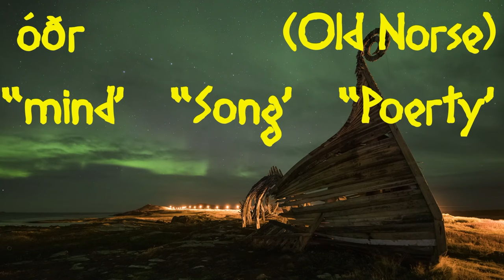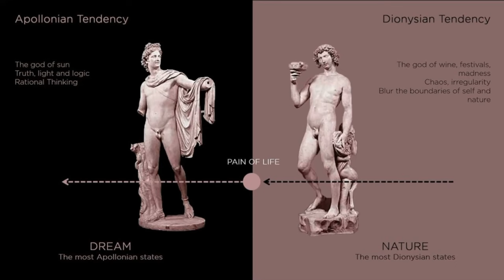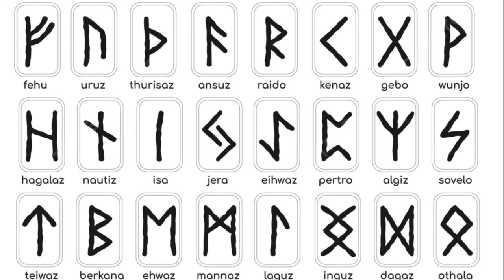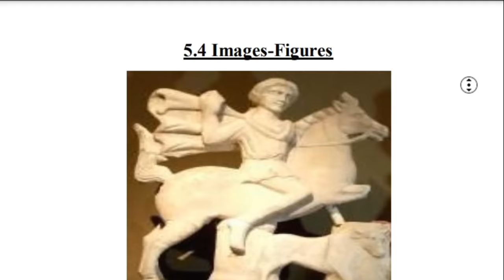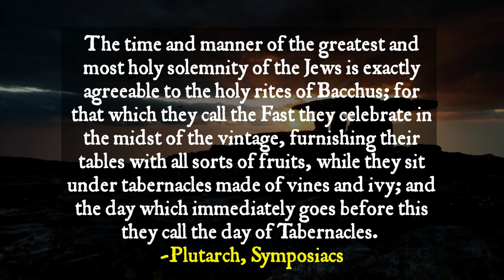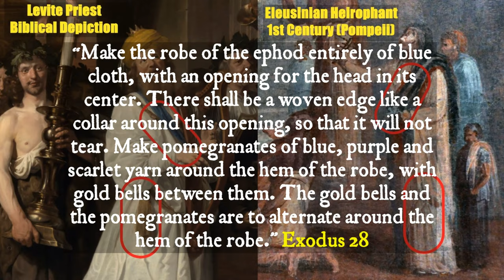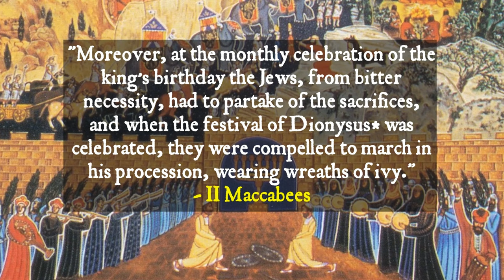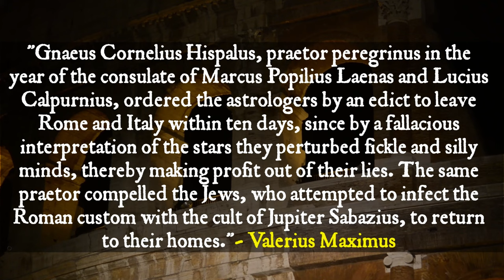Frenzy Gods: Odin & Dionysus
Odin, the All father of the Norse.

In my opinion, Odin's connection to the Dionysian is the most obvious. Especially when we examine the etymology of his name. His name means “frenzy,” the inspiration that guided warriors and poets alike. He is associated with magic and intoxication. "Additional Germanic equivalents stemming from *wōðaz encompass Gothic woþs ('possessed'), Old Norse óðr ('mad, frantic, furious'), Old English wōd ('insane, frenzied'), and Dutch woed ('frantic, wild, crazy'), accompanied by the substantivized versions like Old Norse óðr ('mind, wit, sense; song, poetry'), Old English wōþ ('sound, noise; voice, song'), Old High German wuot ('thrill, violent agitation'), and Middle Dutch woet ('rage, frenzy'), all originating from the same root as the initial adjective.

IN fact, I would argue that Odin is an almost perfect Syncronization between Dionysus and Apollo. Like Apollo, Odin is associated with Prophecy, fate, Justice and Order. Huginn and Muninn are a pair of ravens that fly all over the world, Midgard, and bring information to the god Odin. In greek legends, Ravens are messangers of Apollo and are symbols of Apollo's Prophecy. Herodotus says that Apollo is the most worshipped god by the Hyperboreans (Germans). Odin also has his obvious Dionysian side as he's the frenzy god who gives inspiration. And as I mentioned the connection with Saturn & Dionysus, Odin has even more Saturnian aspects to his character. The ALL-Father, who rules from the underworld, who gave the world the golden age before he was sacrificed by Zeus for mankind and plays central role in myths about the creation and destruction of the world. Saturn's return marks the end of the age and beginning of the new. Odin checks every one of those boxes. He is the All-Father, connected with creation, the end of the world, and his death, like saturn, makes him a judge of the dead.

Of the Gauls, Julius Caesar writes that they claim descent from Dis Pater, the roman underworld God, who is actually Taranis. The Dis Pater  connection brings us all the way back full circle to Dionysus, Osiris and Hades. And the Dis Pater of the Celts is also Dual nature with Cthonic and sky father traits like an apollonian-dionysian mix.

Julius Caesar also wrote ""among the gods Mercury is the one they principally worship" when referring to the germanic tribes east of Gaul
Tacitus cites Caesar 2 centuries later, writing his Agricola refers to the god Odin as "Mercury", Thor as "Hercules", and Týr as "Mars". The "Isis" of the Suebi as "Freyja". And the old Roman day for wedsneday at the time was Mercury's day. So when Germanic lands became more romanized they converted this day to WODAN's DAY. This is not without any merits though. Tacitus did have some good reasons. Odin is a messenger like Mercury who also has the role of a Pyschopomp who transports the dead to and fro the world and the underwold. We see this with Thoth of the egyptians. Like Mercury & Thoth, Odin is also the god who gave mankind the Runes, or the Runic Alphabet, and in greek and egyptian myths, Hermes/Mercury and Thorth also give mankind the alphabets and heiroglyphs. You can argue that Odin has traits of Saturn, Mercury, Apollo and Dionysus, and possible influenced by all of these, since Odin comes much later in history. There are some who think Odin's Imagery of Odin, riding a horse, with a spear, flanked by 2 birds, compares to anceint depictions of Dacian and Germanic gods who also have similar depictions. However, in my opinion, this brings us right back to Dionysus via the depictions Thracian Zalmoxis and Phrygian Sabazius. We clearly see that Zalmoxis and Sabazius are depicted as horse riders with a spear and flanked by birds. To me, it is obvious that WODANAZ, or FRENZY is a title that became evolved into a name, coming from Sabazius of the Phrygians and Thracians. The symbol of Sabazius was the eagle. But where exactly did Sabazius come from? And how old is Sabazius?

Even in the earliest mentions by Greek sources in the sixth and fifth centuries BCE, Sabazios was referenced as a god of Thracian or Phrygian origin and was recognized as being profoundly ancient. In Athens, his cult was notably associated with the Orphic and Eleusinian Mysteries, where nocturnal initiation rites were conducted, and initiates underwent purification through mud application. Participation also involved a sacred beverage, which was a psychedelic wine mixed with ergot called Kykeon. These are known as Ethneogens, greek for ἔνθεος (éntheos) and γενέσθαι (genésthai). The adjective entheos translates to English as "full of the god, inspired, possessed," and is the root of the English word "enthusiasm."